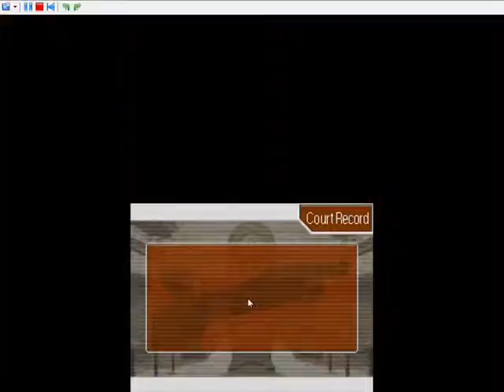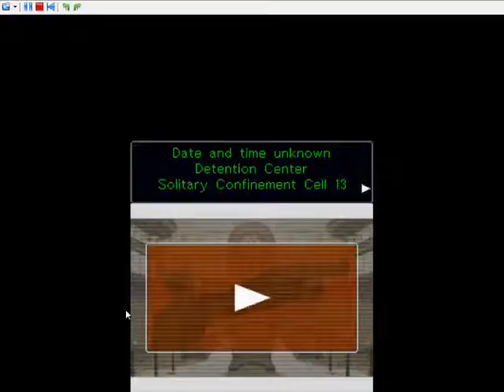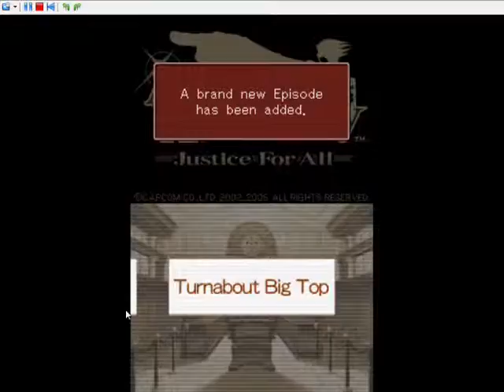Phoenix Wright Justice for All Episode 2 Finale: Shortest Finale EVAR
Well this is most likely one of the shortest finales ever done...